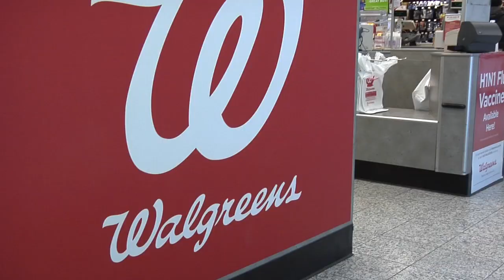New Look for Corporate Giving | Chicago Business Today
Despite the recession, charity from companies is on the rise. Find out how businesses are combining social responsibility with boosting the bottom line.  Distributed by Tubemogul.